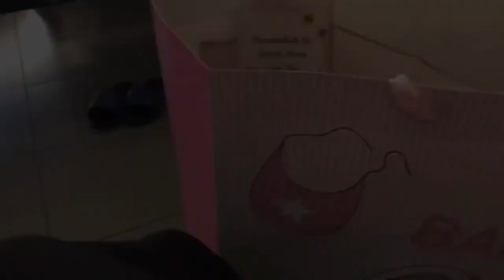Part 1, Surprise Birthday Mom with airplane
Sunday, 13 December 2020 my first flight in pandemic condition.
Anyway my mom will birthday 21 December so I’m prepared bring some buckets from batam to Jakarta!
I hope her happy, if mom happy rezeki my daughter always big amends 🙏🏻

Enjoy your watching and see u part 2 the our video!

Following my ig : kpertiiwiiii